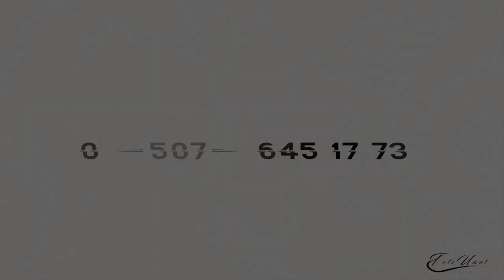Beşir Tekmen kına gecesi part-2 gazi yıldırım (FOTO UMUT)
FOTO UMUT ŞIRNAK